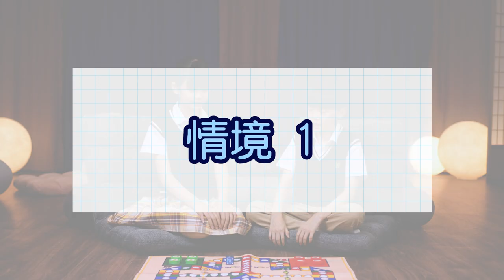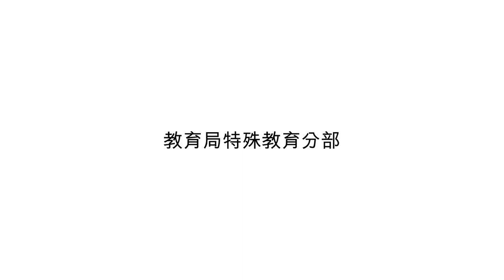影片示範 (Video modelling) - 與朋友一起玩